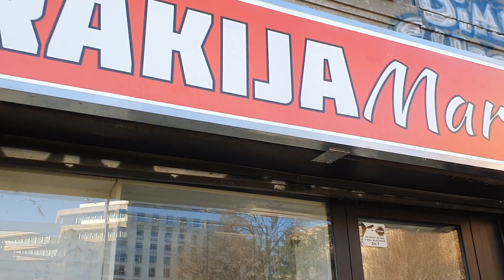RAKIJA MARKET | Reljina 4 | Terazijski park | Beograd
Lokacija naše radnje.
RAKIJA MARKET - PRVA SPECIJALIZOVANA PRODAVNICA RAKIJE U SRBIJI.
Najpovoljnije cene. Sve najbolje rakije na jednom mestu.